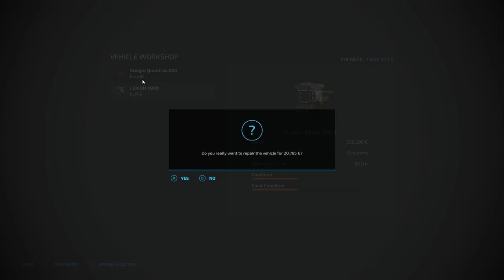FS22-MODS- MOD REVIEW- ALL IN 1 UNDERGROUND FACILITY- HOW DOES IT WORK- MAD MOD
Let's have a look at the a mod that is very unusual. It is classed as a Farmhouse but is so much more.

@superfly1842  has commented  as follows re some of the points brought up in my review . The full comment is pinned in the comments to the video.

"The vehicles go "idle" due to game engine switching them inactive.

The reason for having to reset the floors is due to the two triggers operating a single object. They have frozen keyframe states at any given moment, so the trigger boxes must be moved way underground away to prevent the animation from clipping from one to the others current position."

Is it any good and does it have a place/application in FS22.

TIPS:

Do NOT free place this building.
Level and smooth land before placing.
Be sure you know where you want to site building, as it leaves a crater when demolished.
ALWAYS SAVE YOU GAME BEFORE PLACING THIS BUILDING ( just in case)

All-in-1 Underground Facility
Modder: Superfly1842